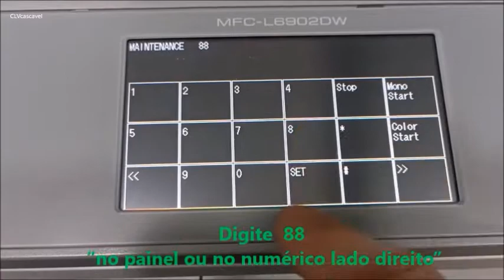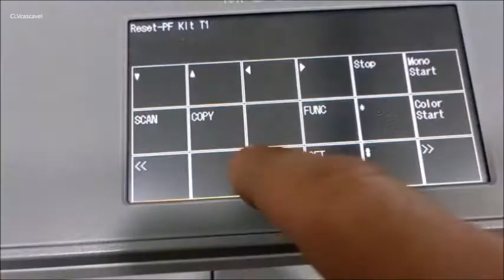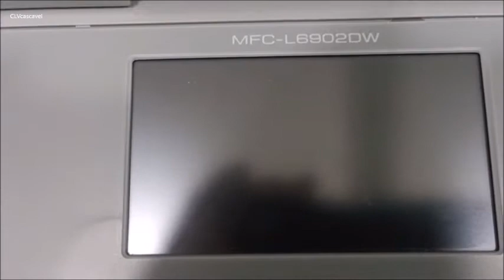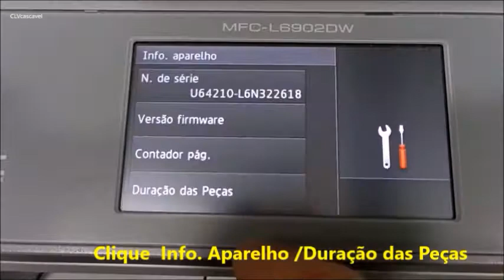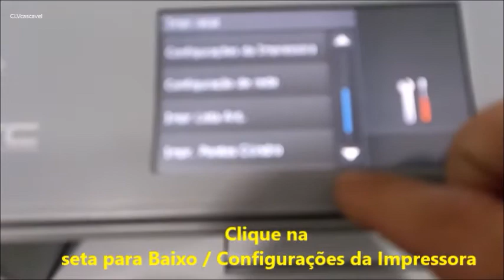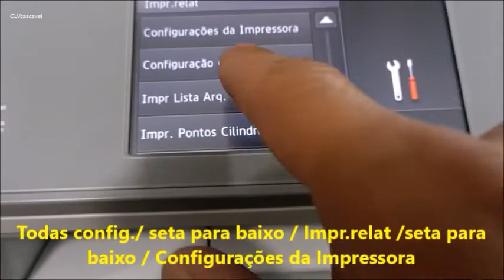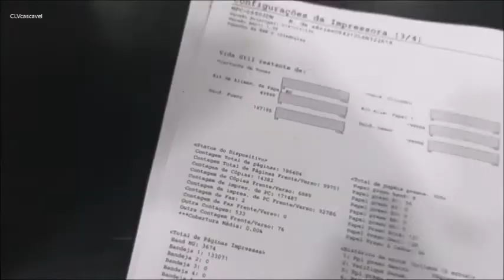Brother MFC L6902DW Reset geral + reset toner +reset cilindro e relatório de impressão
Serve para maior parte das Brother neste porte.
Direto para reset de peças    00:17
Direto reset Cilindro    02:25
Direto reset Toner   03:47
Direto pagina de Status "uso"  07:14
Especificações  08:09